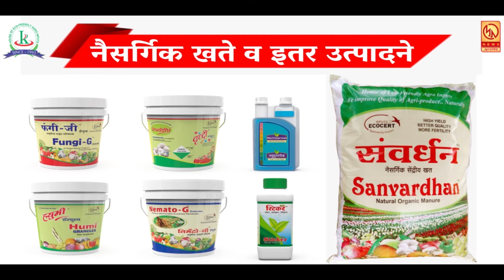साताऱ्यातील भाजी मंडई सुरु ; व्यावसायिकांना मानले प्रशासनाचे आभार ...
साताऱ्यातील भाजी मंडई सुरु ; व्यावसायिकांना मानले प्रशासनाचे आभार ...  रोजच्या ताज्या बातम्या पाहण्यासाठी आजच लाईक करा शेअर करा आणि सबस्क्राईब करा फक्त मुक्तागिरी न्यूज ... बेल आयकॉनवर क्लिक करायला विसरु नका ...  प्रतिनिधी - जावेद खान सातारा ...